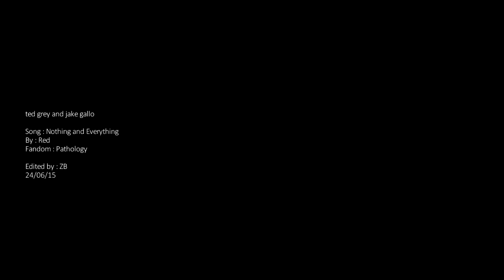pathology. nothing and everything